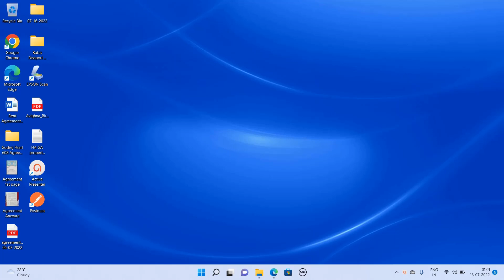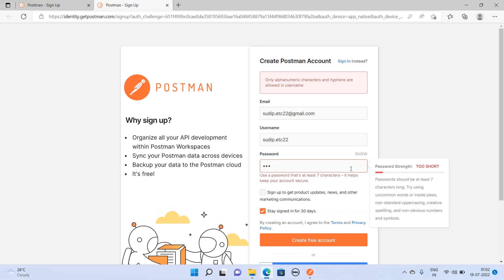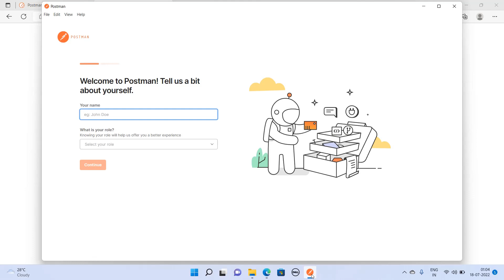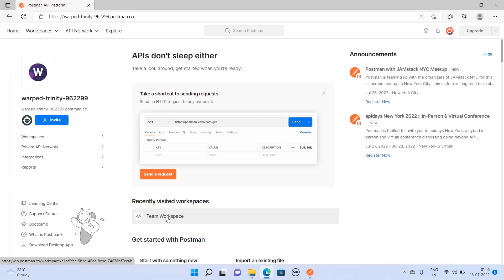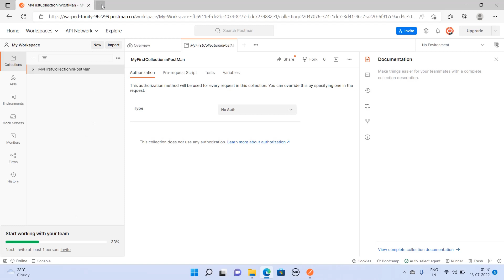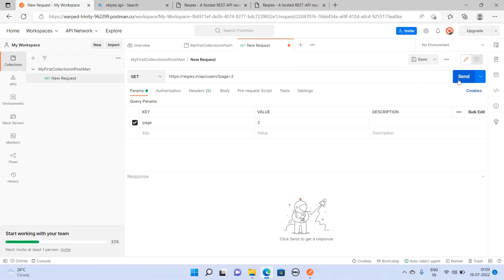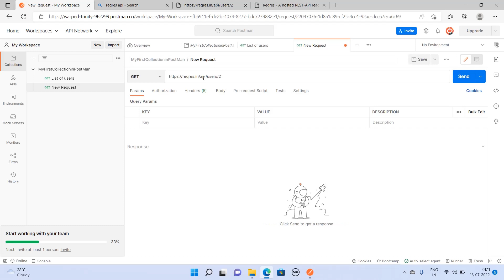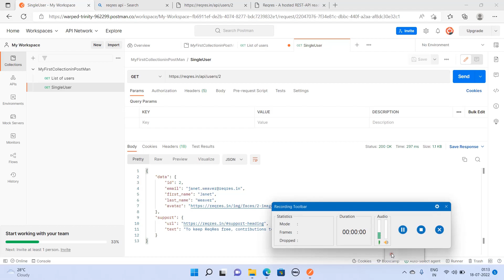Postman Download and Install and Account Creation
Postman Download and Install and Account Creation postman, Install,accountcreation, edutain, Software Testing,